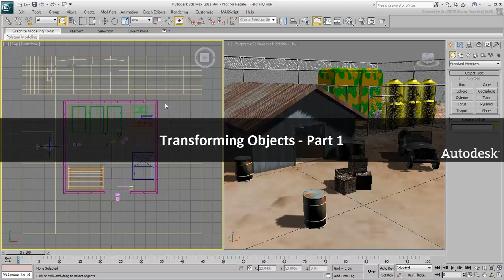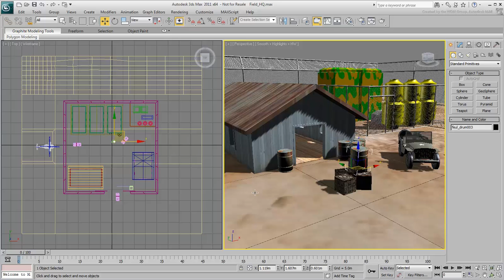Transforming Objects in 3ds Max - Part 1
This movie shows how to move, rotate, and scale objects using transform gizmos and specific values. It also introduces the basics of aligning objects.

Level: Beginner
Recorded in: 3ds Max 2011